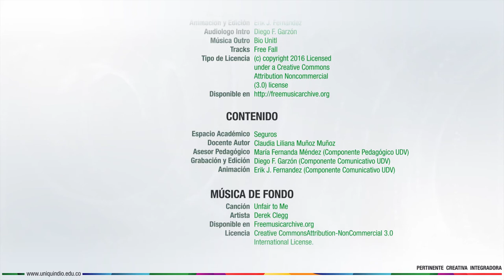Seguros - Unidad 1 - Presentación